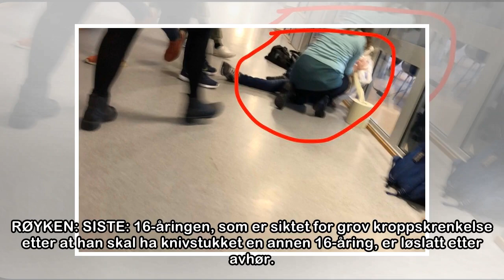Gutt (16) skadet etter knivstikking ved skole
RØYKEN: SISTE: 16-åringen, som er siktet for grov kroppskrenkelse etter at han skal ha knivstukket en annen 16-åring, er løslatt etter avhør. – Den siktede 16-åringen har fått besøksforbud mot den for...